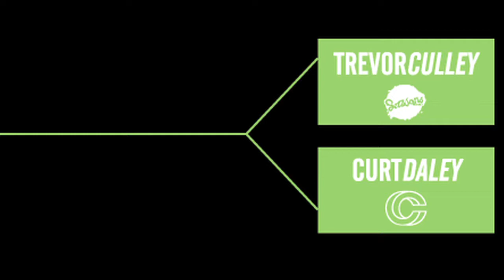Battle at The Barrics Game of SKATE - Trevor Culley vs Curt Daley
On Sunday March 10th, 2013 Orchard and Converse teamed up to present the first ever Battle at the Barrics - a tournament style game of SKATE inside the North Star bar in downtown Boston featuring some of the northeast's raddest flatground skaters going head to head for $500 cash!
Curt Daley vs. Trevor Culley First Round Match

Video Filmed by Michael Chew and Alex Pelletier
Video Edited by Michael Chew

and on Facebook.com/OrchardSkateshop